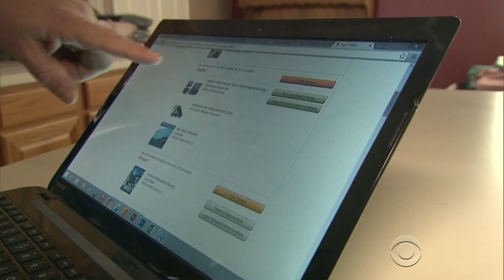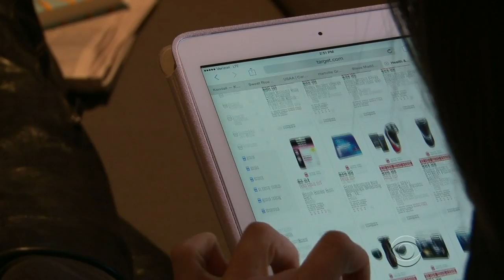Frustrated customers still waiting on delayed Christmas packages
UPS says it will issue refunds to some customers who paid for delivery by Christmas but did not get their packages on time. Some are still waiting on their packages after icy weather, a shorter-than-usual holiday shopping season and a record rush of last-minute orders pushed UPS and FedEx to their limits. Manuel Bojorquez reports.